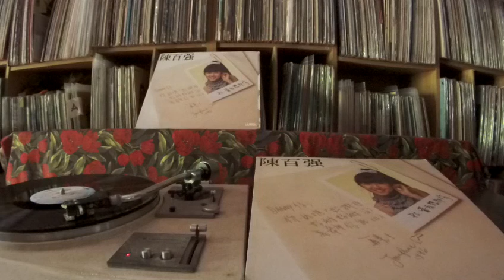陳百強 Danny Chan -- a1 當我想起你